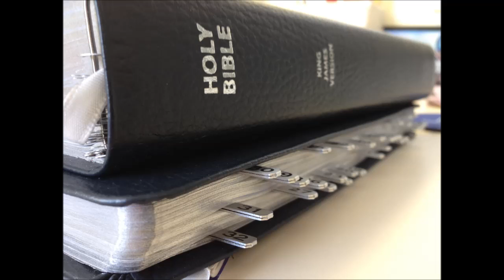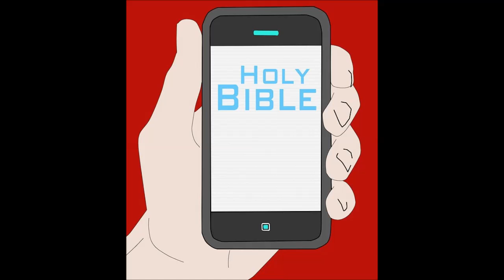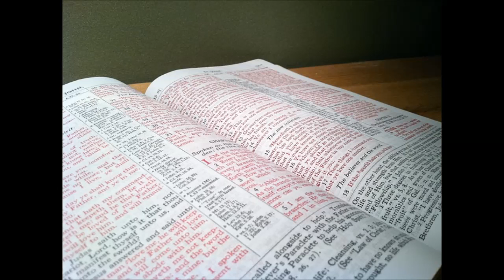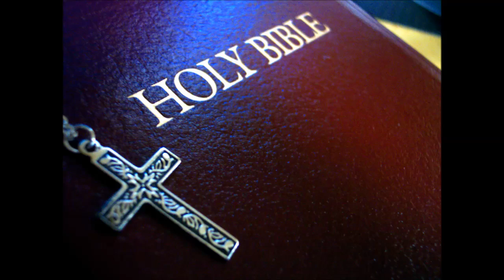A message to most preachers on social media, Periscope or Youtube